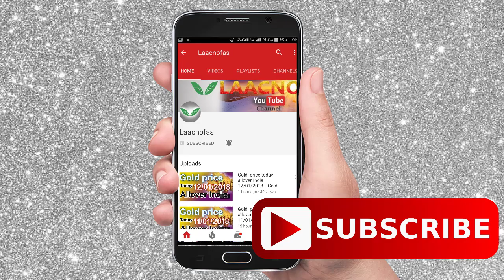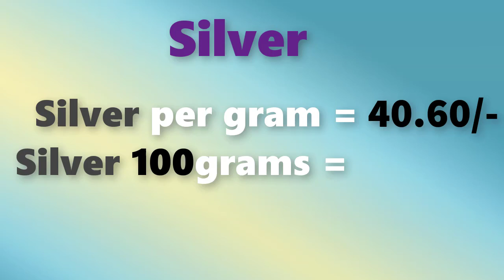Gold rate today Andrapradesh and Telangana 10/02/2018 || Gold buying price||Gold rates in telugu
Andrapradesh and Telangana gold rates Today 10/02/2018 February 10th 2018 gold rates every day we are updating the gold rates in all over India